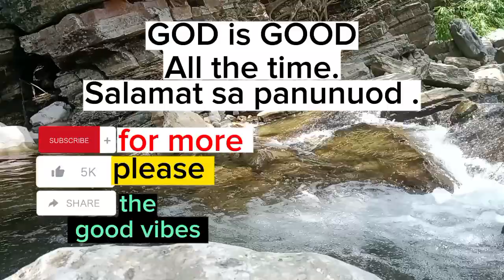Bigong Vlogger Goes to Sitio Abo DRT Bulacan 20 pesos lang entrance sa motor .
Sitio Abo DRT Bulacan